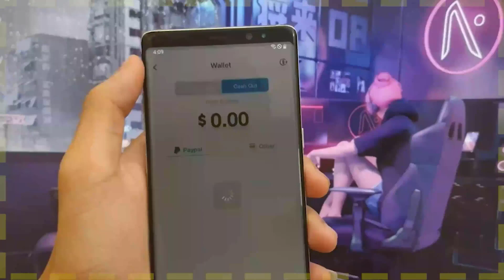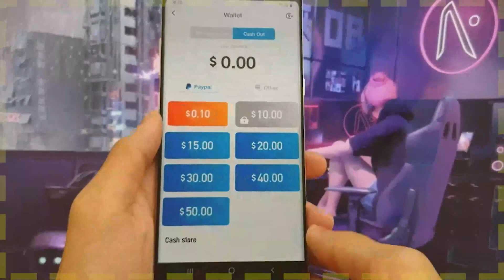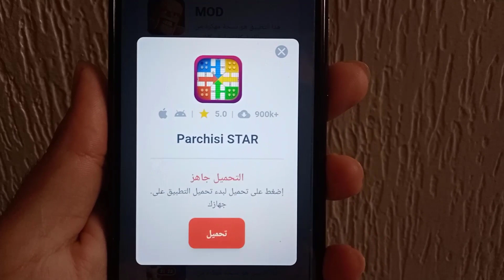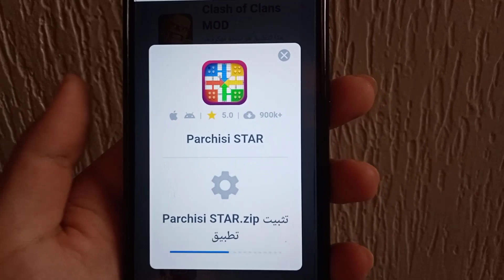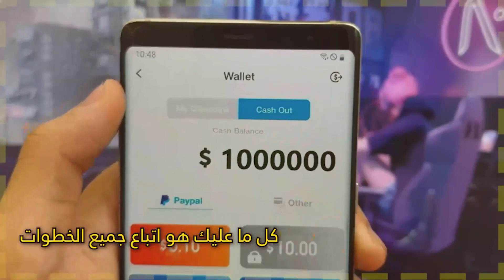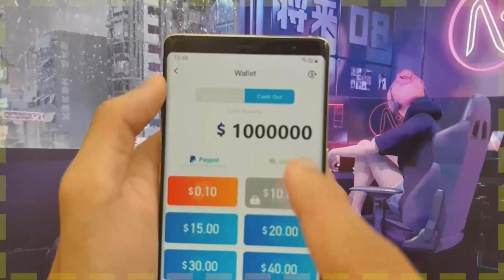ClipClaps و اخيرااا شرح طريقة شغالة في تطبيق كليب كلابس- 2022 كيفية الربح من الانترنت clipclaps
رابط الموقع في اول تعليق

تهكير تطبيق clipclaps   تهكير clipclaps 2021 وسحب 100 دولار بكل سهولة بفضل هذا التهكير
تهكير تطبيق clipclaps   تهكير تطبيق كليب كلاب - تهكير تطبيق clipclaps 2021
تهكير تطبيق clipclaps   تهكير تطبيق clipclaps عن طريق سكربت  حصري 2021 مضمون  %
تهكير تطبيق clipclaps بطريقة سهلة جدا 2020 | جمعت 500 صندوق خلال ساعة واحدة فقط  ستربح 30$ كل يوم.
تهكير تطبيق clipclaps قسم بالله الطريقة الوحيدة والحصرية لتهكير هذا التطبيق وربح كل يوم 20دولار.
تهكير تطبيق كليب كلابس تهكير تطبيق clipclaps 2021  تهكير تطبيق clipclaps للايفون و الاندرويد
تهكير تطبيق clipclaps  تهكير تطبيق clipclaps تهكير كليب كلاب للايفون و الاندرويد 2021.
تهكير تطبيق clipclaps تهكير تطبيق clipclaps تهكير كليب كلاب للايفون و الاندرويد
تهكير تطبيق clipclaps كليب كلاب للايفون والاندرويد والحصول على الاف الكوينز.
تهكير تطبيق clipclaps عن طريق سكربت termux حصري 2020 مضمون 100%
تهكير تطبيق clipclaps و زيادة الأموال و الربح السريع
تهكير تطبيق كليب كلاب - تهكير تطبيق clipclaps 2021
 تطبيق كليب كلاب ربح رصيد بايبال من clipclaps كيفية الربح من الانترنت clipclaps تنزيل clipclaps مهكر تطبيق كليب
تهكير تطبيق clipclaps تهكير تطبيق clipclaps 2021 تهكير برنامج clipclaps للايفون تهكير تطبيق كليب كلاب
السر الحقيقي للربح من تطبيق كليب كلابس clipclaps  تهكير تطبيق clipclaps    تم تهكير clipclaps بواسطة محبوب  تهكير تطبيق clipclaps   الربح تطبيق clipclaps   2021